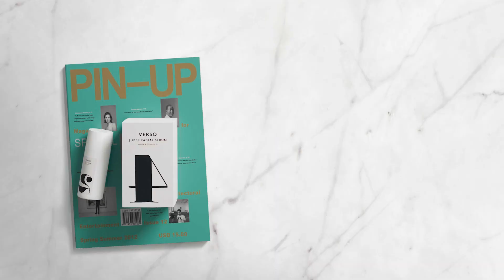Sensation Exotic Marble Look Porcelain Tiles Collection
Introducing our new 24x48 Sensation exotic marble-look porcelain tiles, featuring two distinct finishes. One boasts a high-gloss polish, while the other showcases a 3D antique finish, allowing you to not only see but also feel the veins. This collection exudes the allure of exotic marble, adding a touch of sophistication to any space. Prepare to be wowed by the timeless beauty of Sensation tiles.